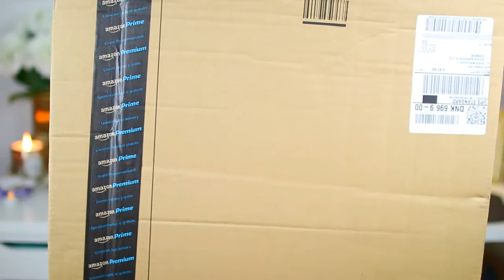UNBOXING NEEWER RING LIGHT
❤ Ohøj alle mine subscribers, og alle som er nye her på min kanal.

Like for flere videoer :D

LINK TIL NEEWER RING LIGHT:

Neewer ring light

Stativ til RING LIGHT

Vi ses i min næste video! HEJHEJ